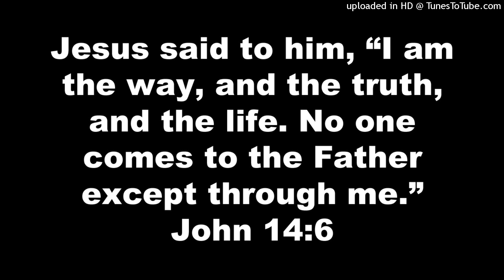I Am the Way demo w kids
Seeds Family Worship cover